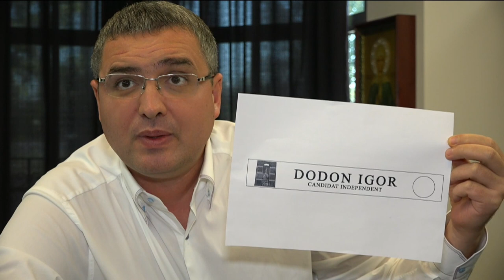Ренато Усатый предложил Додону электоральный символ - кулек